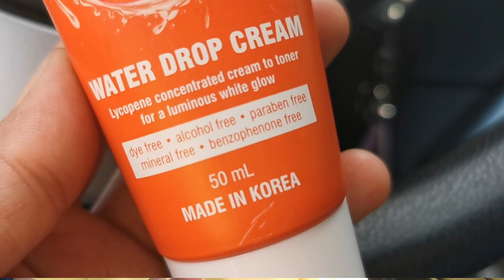FRESH SKINLAB 98% Tomato Glass Skin Products on Morena and 30 something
I tried FRESH SKINLAB 98% Tomato Glass Skin. Want to know ano effects nya sa Morena and 30 something? Watch this Video.

Or, Huawei P30 Pro